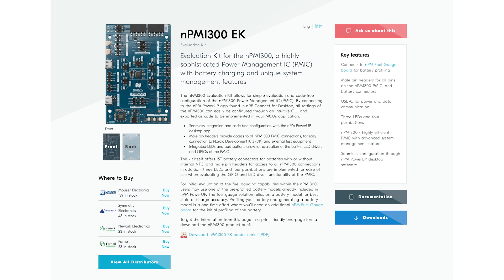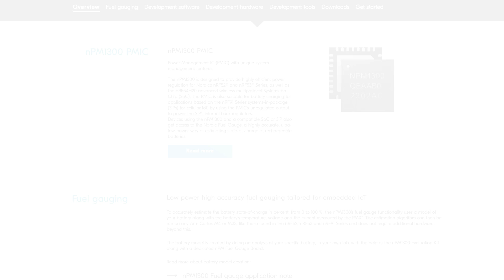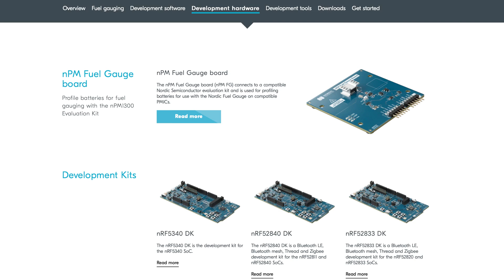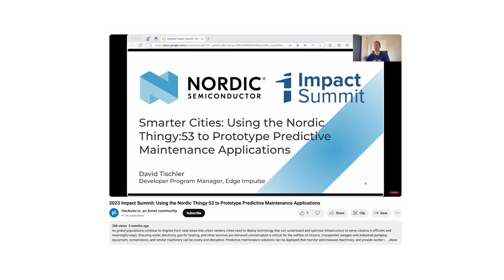🔎 nPM1300 EK and nPM Fuel Gauge Board // Unboxing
Nordic Semiconductor’s nPM1300 Evaluation Kit empowers you to model and estimate battery charge with voltage, current, and temperature monitoring. Take advantage of pre-programmed models, and create your own without touching code – via the nRF Connect desktop app, nPM PowerUP app, and nPM Fuel Gauge Board constant current sink hardware add-on. The nPM1300 EK breaks out this highly accurate, power-efficient PMIC with probe loops, pin headers, and user-programmable buttons and LEDs. Hackster’s Alex Glow takes a look.